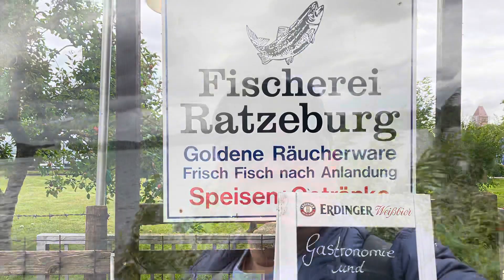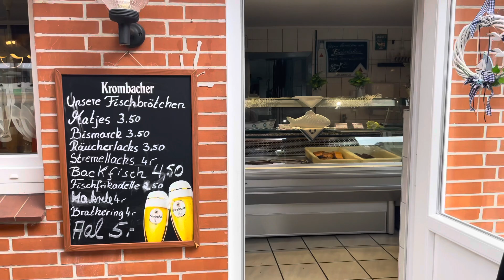Jalan - jalan di Kota RATZEBURG German..